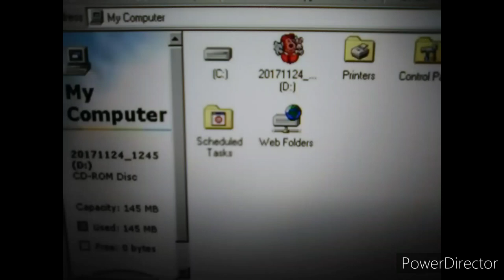Lapin Malin: Les Chemins de la Lecture (Reader Rabbit's Reading 6-9)